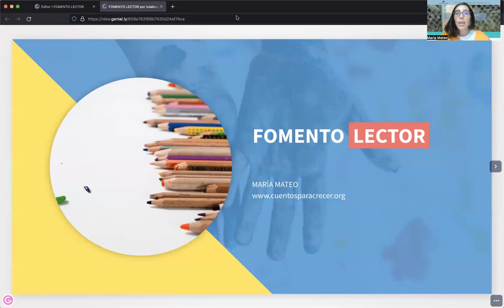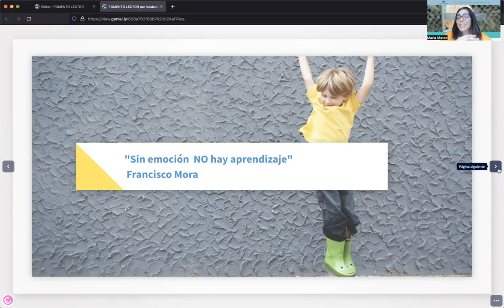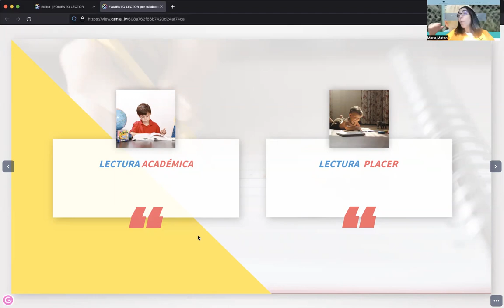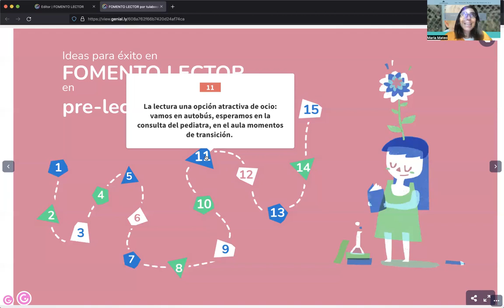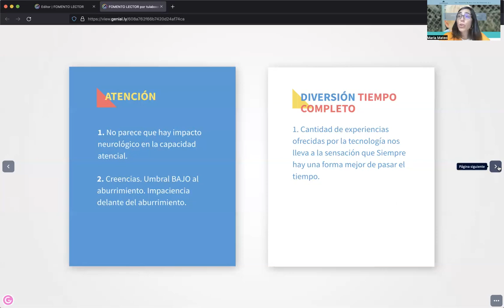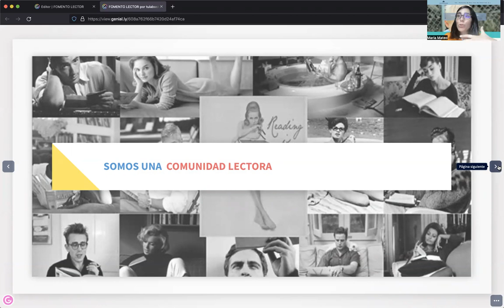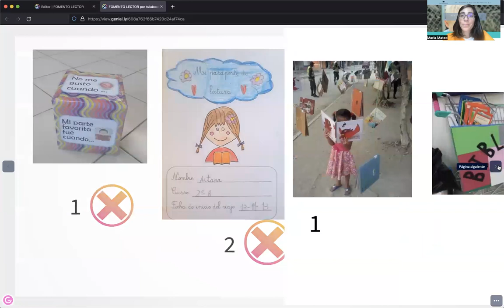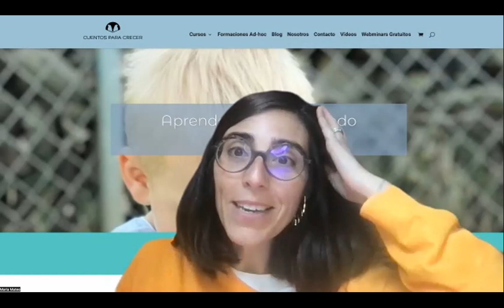Educar niñ@s lectores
En este webinar vamos a reflexionar sobre la importancia del Fomento Lector no solo en las primeras etapas del proceso lecto-escritor sino más allá de la lectura autónoma de los niños.
Qué actividades y estrategias podemos implementar para la animación lectora desde las etapas de infantil hasta toda la etapa de primaria.
👉🏻 Libre seguimiento
👉🏻 Sin presión de tiempos
👉🏻 Acceso al material para siempre
¡¡ Te esperamos!!